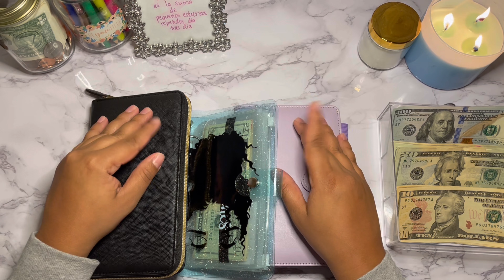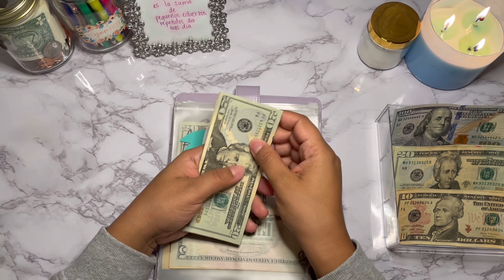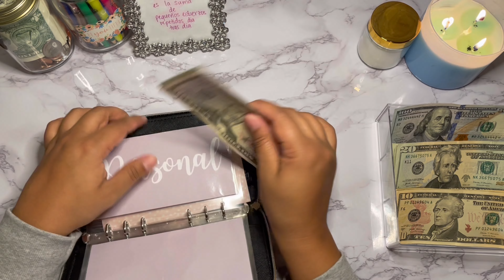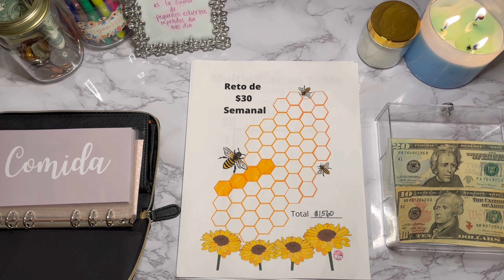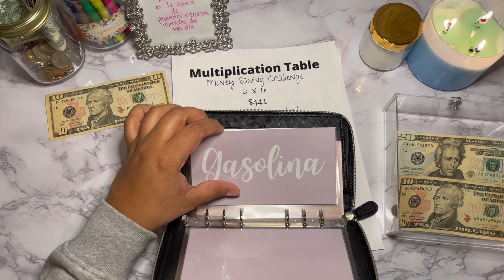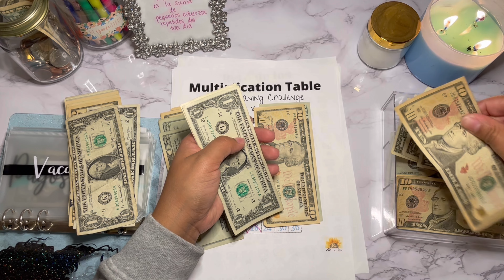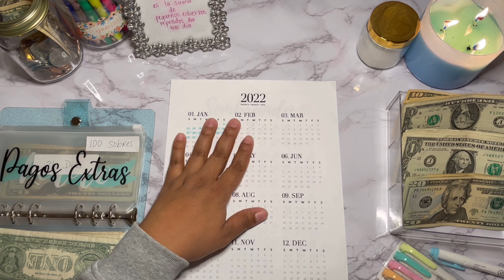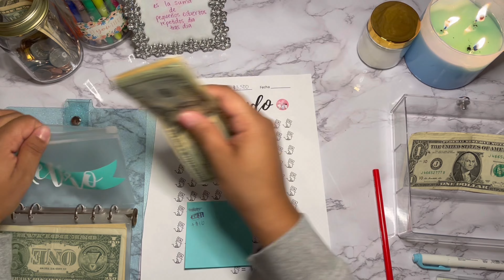Relleno de Sobres con Primer Pago de Febrero 2022